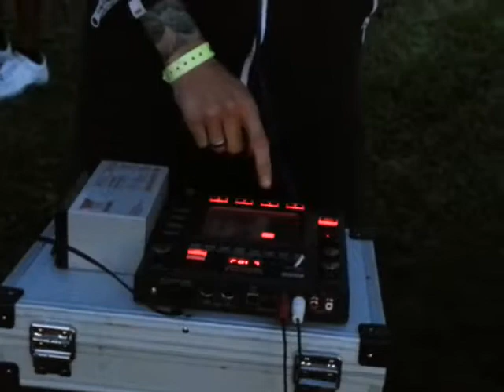Bilderberg 2013 beatbox rap little squirrel